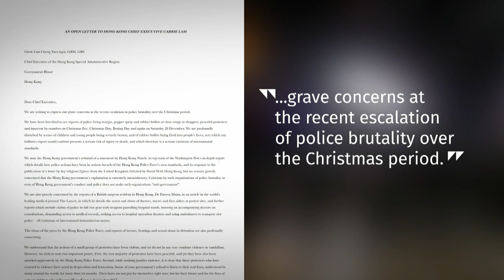World dignitaries condemn police brutality in Hong Kong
Dignitaries from 18 countries, including some from Canada, have written an open letter to the Chinese government about “grave concerns at the recent escalation of police brutality over the Christmas period” in Hong Kong as protests continue into the new year.